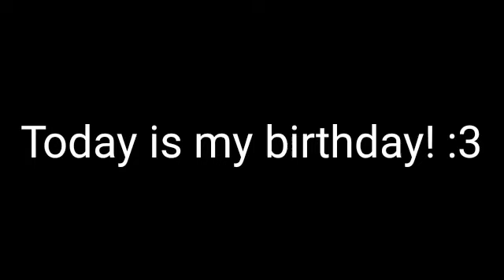It's my birthday.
Wish me a dang good looking cow fucking birthday.